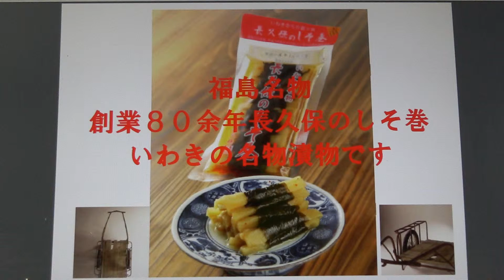福島名物創業８０余年長久保のしそ巻いわきの名物漬物です東北福島県浜通りいわき市ジャンボメニューの好間町いわき名産名物定番お土産漬物長久保のしそ巻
創業８０余年東北、福島県いわき市好間町で漬物づくりをしております。長久保のしそ巻の製造をしております。有限会社長久保食品です。
創業者長久保ツネの時代より手造り漬物を製造し私篠原福一で三代目になります。長久保のしそ巻はフラガールの町でも有名ないわき名産名物定番土産品です。
最寄駅は常磐線いわき駅です。

1934 founded the Northeast, we have the pickles building in Iwaki City, Fukushima Prefecture Yoshima the town.
It is the manufacture of shiso winding of Nagakubo. Co., Ltd. is Nagakuboshokuhin.
It manufactures handmade pickles from the era of founder Tsune Nagakubo It becomes the third generation in my
Fukuichi Shinohara  Shiso winding of Nagakubo is a staple souvenirs of Iwaki.